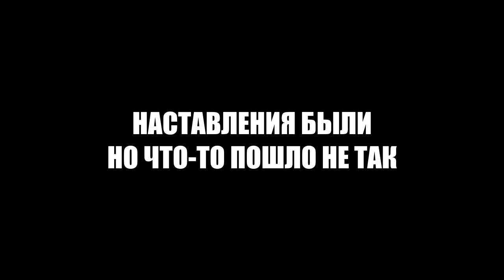Сыграли с NagginG | Зарубы стримеров ! Первая часть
Для модераторов-

1. Выдавать баны только по моему согласию. (не касается мутов)
2. Адекватно общаться, не ругаться .
3. Присутствовать на стримах (хотя бы пару часов от сессии)

1. Алан (100к)
2. Рама (50к)
3. l9l948
4. Ajin
5. bigboets
6. Лёха Bender
7. Дед Мороз
8. Mikutza
9. АбуДаби
10. Ислом
11. Екличебакса
12. Константин Дарктеррорович
13. Владимир Головин
14. Zver_Iz_Chu
15. Fell_C001
16. Великий Жирный Ниндзя
17. Алекс из НВРСК
18. Kz.Astana.King
19. Жожо
20. Пожилой Паук
21. Xusnik123
22. Евген
23. Sabotage

Мой пк :

1. Процессор - AMD RYZEN 7 2700X 4.35 GHz 8core 16 t
2. Видеокарта - Rtx 3070 8GB DDR6
3. ОЗУ - 32 GB
4. Материнская плата - Gigabyte AM4 B450 AORUS PRO
5. Жесткий диск - 1 ТеррорБлейд

Остальные девайсы:
1. Микро - Хайпер Х quadcast
2. Вебка  - c922pro HD streampro
3. Клава - логитеч обычная
4. Мышь х7.
5. Мониторы LG 2х 2650|1440